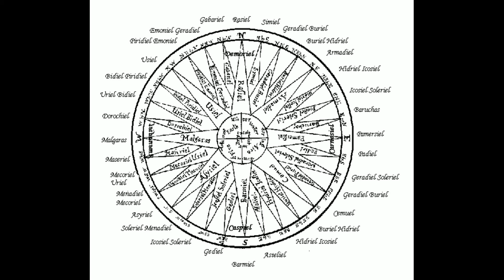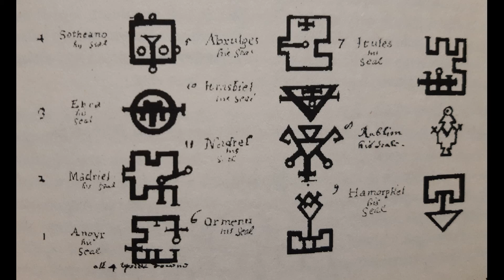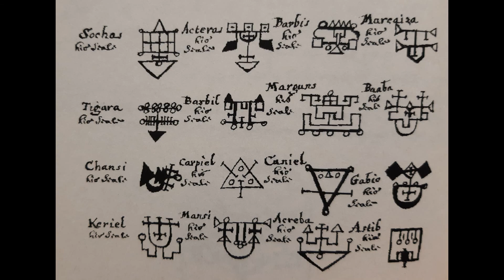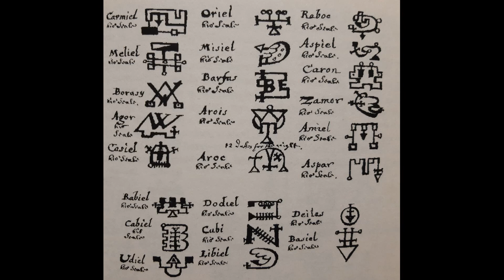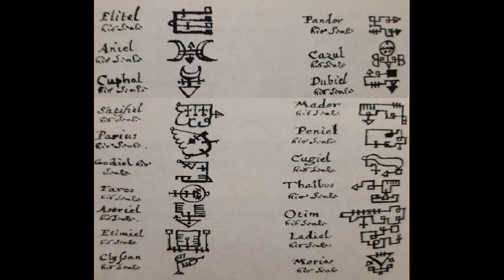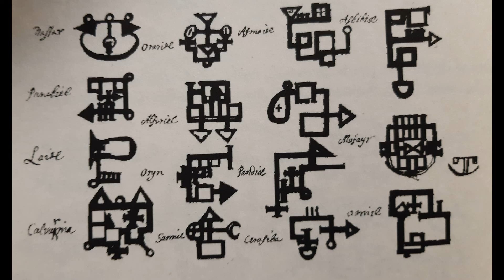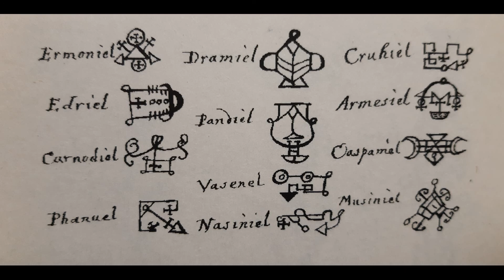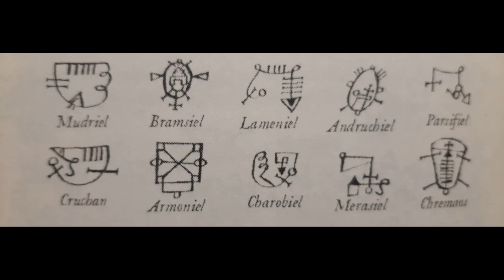Lemegeton AUDIOBOOK - Theurgia Goetia (Księga II)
Druga część (księga druga) Lemegetonu. Zapraszam serdecznie. Pozostałe 3 księgi już nie są tak długie, więc już niedługo kończymy ten Grymuar. Po krótkim omówieniu  na zakończenie zaczniemy kolejny.
Źródło: "Lemegeton Clavicula Salomonis czyli Mniejszy Klucz Króla Salomona"; Wydawnictwo XXL, przekład: Marek Skierkowski